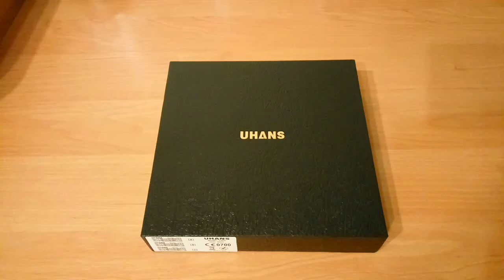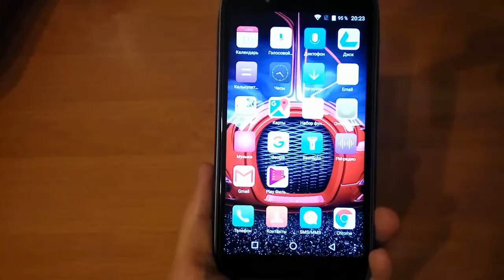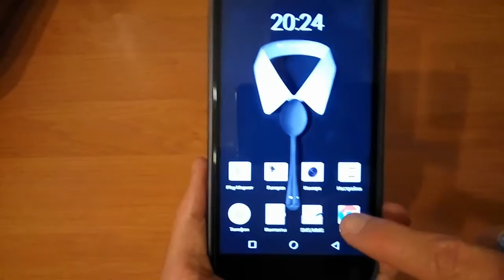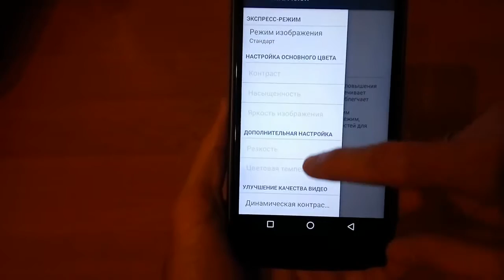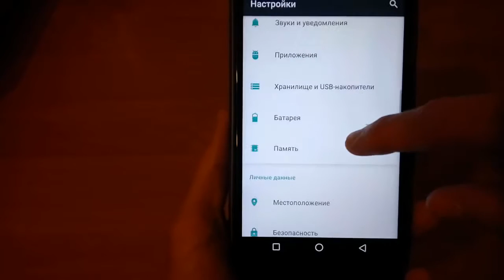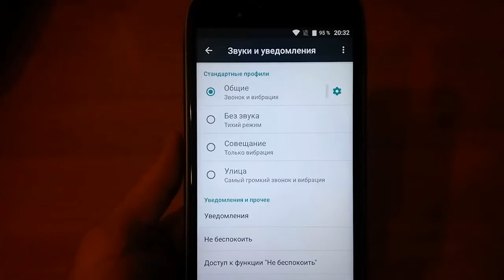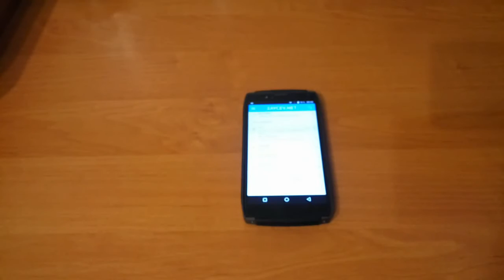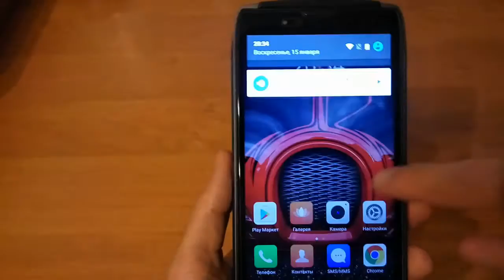Uhans U300 распаковка, внешний вид, программное обеспечение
Оригинальный внешний вид с металлической броней и кожаной задней вставкой.
Характеристики:
* SoC Mediatek MT6750T
* 4GB RAM + 32GB ROM
* 4G+ Network
* 5.5" IPS Display
* FHD 1920*1080
* 13 Mpix задняя камера, 5 Mpix передняя, обе со вспышками
* батарея 4750mAh
* Android 6.0